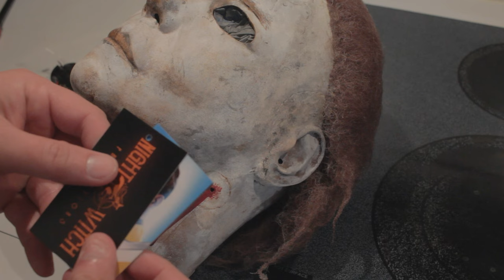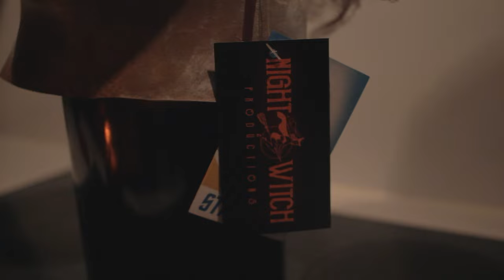Let's REHAUL this CAPTAIN KIRK Mask - 'Halloween II' Style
Today, we will be REHAULING a TRICK OR TREAT STUDIOS Captain Kirk mask into a dirty, filthy, disgusting 'Halloween II' style mask!  Enjoy!

Stay Spooky. 🦇🕷️👻🎃🕷️🦇